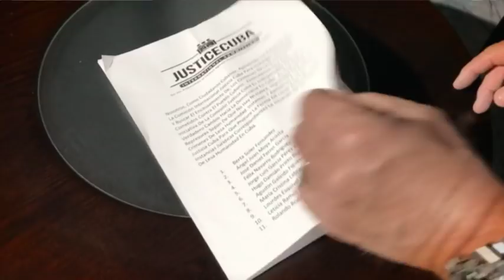Comisión Internacional espera iniciar juicios por crímenes del castrismo en 2019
La Comisión Internacional Fiscalizadora de Crímenes de Lesa Humanidad del régimen castrista y la Organización de Estados Americanos, OEA, realizarán este viernes, en Washington, una conferencia conjunta sobre la situación de los derechos humanos en Cuba.